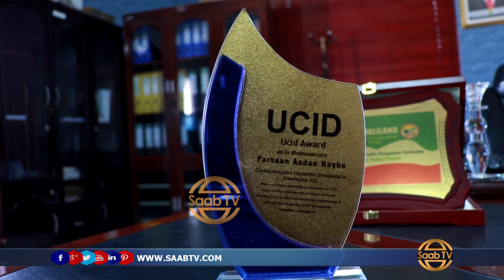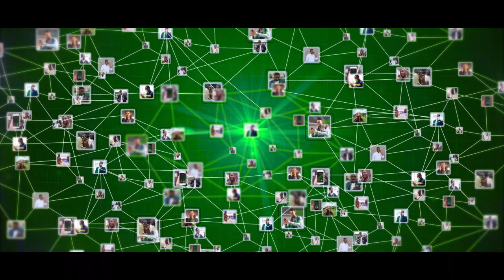Gudoomiyaha Xisbiga UCID Oo Shahaado Sharaf Gudoonsiiyay Gudoomiyaha Hay'Adda Shaqaalaha